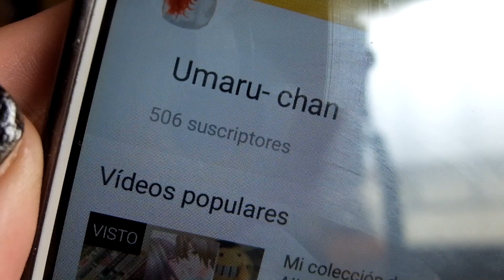¡¡ESPECIAL 500 SUSCRIPTORES!! | 20 cosas random sobre mi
Ohayo!!